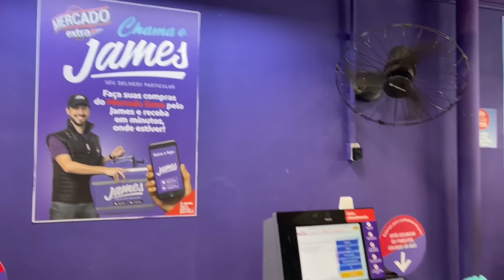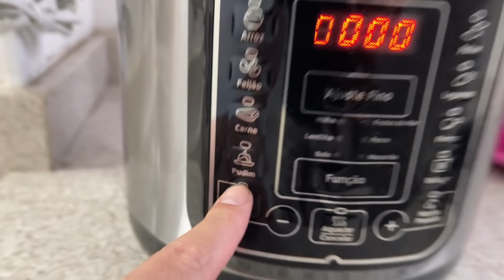VLOG DO DIA & FIZEMOS PUDIM NA PANELA ELETRICA de PRESSÃO! *NÃO É POSSIVEL QUE ISSO DA CERTO*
VLOG DO DIA: hoje tivemos um dia bem tranquilo ate haha mas de noite tentamos fazer um PUDIM NA PANELA ELETRICA! será que deu certo?
dos mesmos criadores de CHURRASCO NA AIRFRYER vem ai o PUDIM NA PANELA ELETRICA AAAAAAAAAAAAAAAAAAAAAAAA